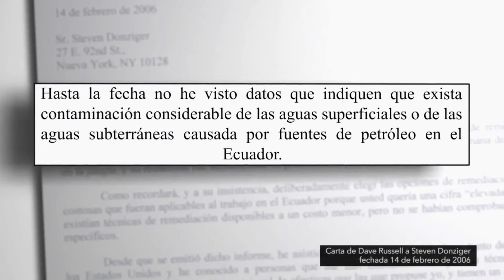Redacción informe Cabrera [corto]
Steven Donziger, principal abogado detrás del fraude contra Chevron, confesó que el informe del perito de la Corte de Sucumbíos fue escrito por los técnicos de los demandantes.